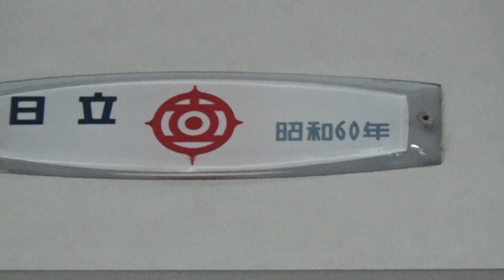相鉄7000系 幌と渡り板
ここが好きなんです